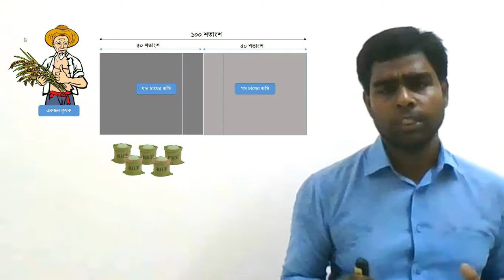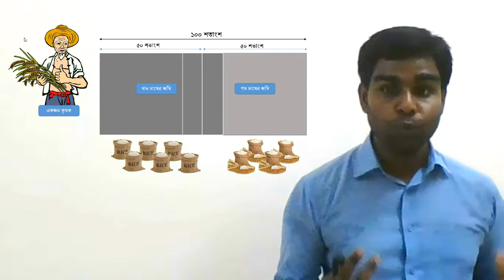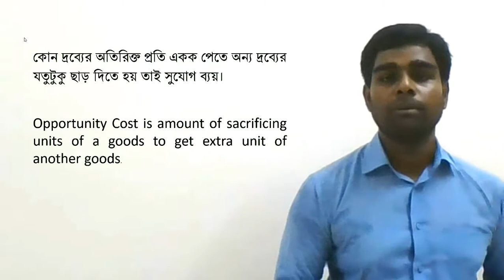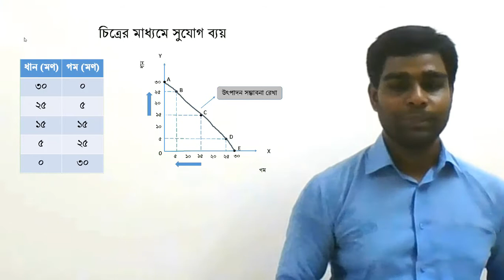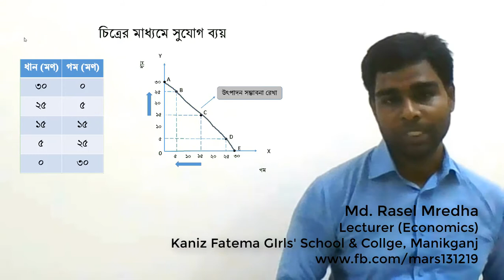সুযোগ ব্যয় কি? (What is Opportunity Cost?)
মোঃ রাসেল মৃধা, প্রভাষক (অর্থনীতি), কানিজ ফাতেমা গার্লস্‌ স্কুল এন্ড কলেজ, মানিকগঞ্জ